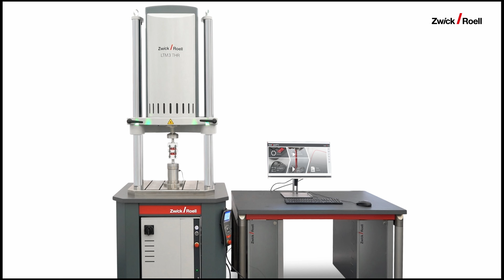ASTM F1717, ASTM F2706 und ISO 12189 | Prüflösungen für Wirbelsäulenimplantate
Die Normen ASTM F1717, ASTM 2706 und ISO 12189 beschreiben verschiedene statische und dynamische Prüfverfahren für Wirbelsäulenimplantaten in einem Vertebrektomie-Modell. In diesem Video werden ASTM F1717 Kapitel 8.2, ASTM F2706 Kapitel 8.2.2 und ISO 12189 gezeigt.

Die Implantate werden auf einen Wirbelkörperersatz-Testblock aus ultrahochmolekularem Polyethylen (UHMWPE) montiert. Zur Stabilisierung der Wirbelsäule werden Schrauben- und Stabsysteme verwendet. Dazu werden benachbarte Wirbel mit Hilfe von Schrauben, Haken, Stäben oder Platten verbunden und so dauerhaft fixiert.

Die Prüfvorrichtungen bestehen alle aus rostfreiem Stahl, so dass neben der Prüfung bei Raumtemperatur auch eine Prüfung unter physiologischen (in-vitro) Bedingungen durch die Nutzung des ZwickRoell Temperierbades möglich ist

00:00 – Prüflösungen für Wirbelsäulenimplantate
00:05 – Dynamischer Druckversuch nach ASTM F1717
00:11 – Dynamischer Torsionsversuch nach ASTM F2706
00:17 – Dynamischer Druckversuch nach ISO 12189